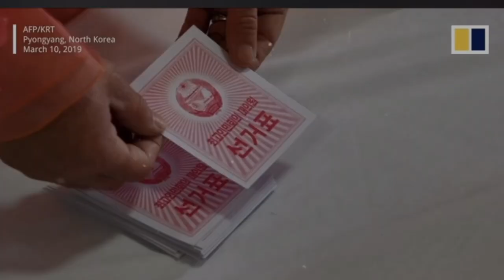YADDA KIM JONG UN YA KASHE DAN UWAN SA🚨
Acikin videon mu na yau , zan baku labarin yadda kim jong un ya dauki nauyin kisan yayansa a kasar malesiya .

tabbas akoi mamaki ta yarda kim jon un ya daukin yan uwansa na jini a matsayin makiya a gareshi kuma ya sa aka kashe su daya bayan daya.